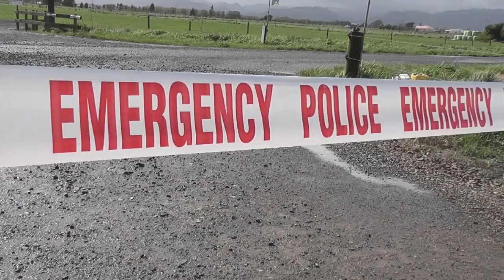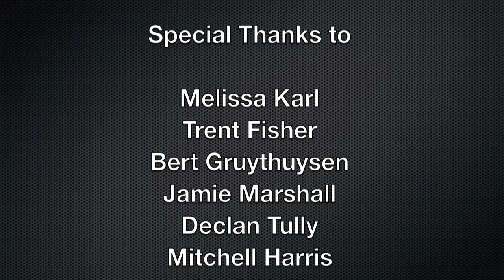Cattle Diseases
Owen and Will investigate how an outbreak of Mad Cow Disease or Foot and Mouth Disease could affect the Hauraki Plains.